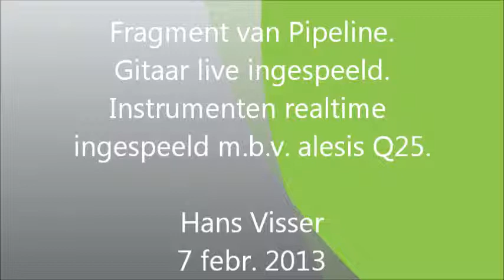pipeline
Kort fragment van Pipeline. Opgenomen met Mixcraft 6.